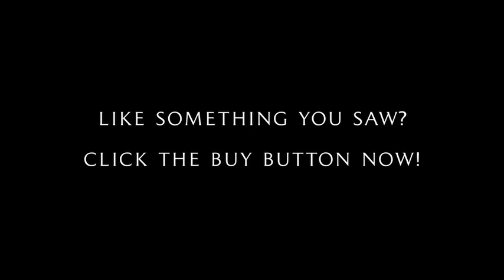Bailee in Debenhams Vintage Inspired Lingerie